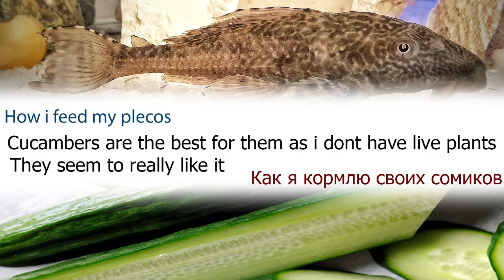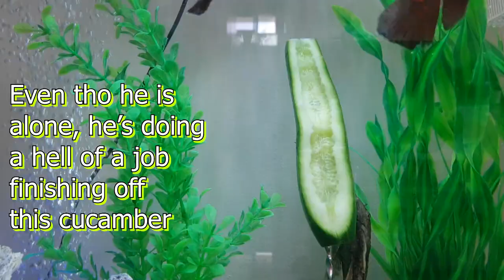Pleco Destroys cucumber. Timelapse. The cucumber Killer!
How i feed my Plecos every couple of days / cuz they need a good diet to be healthy besides the algae which in my opinion is not enough and they can eventually starve to death. especially if you dont have live plants in the tank.
So guys. feed your plecos!

ill upload a lot more of cool stuff
animal related pet related!